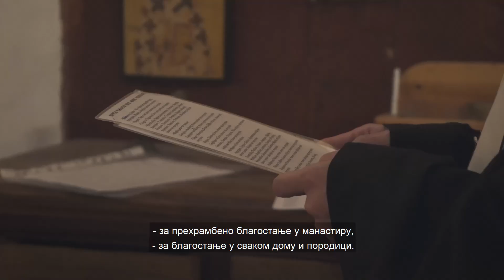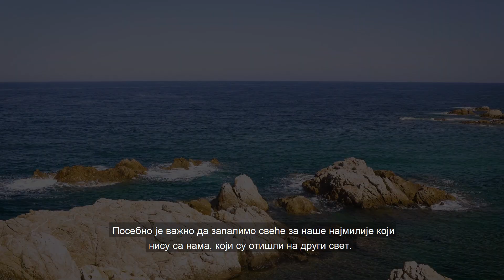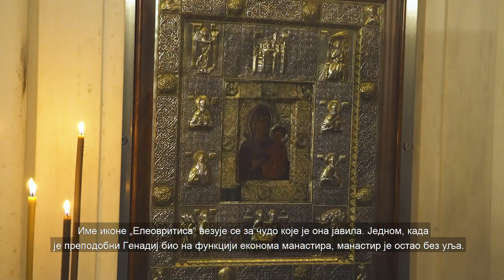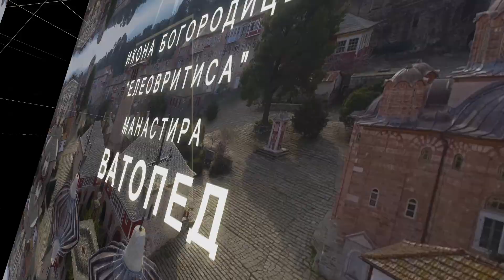«Елеовритиса» манастира Ватопед - Запалити свећу, предати цедуљицу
У централном храму манастира Ватопед, сваког дана се служи литургија пред иконом «Елеовритиса» и држи се молебан пред Чудотворним ликом.

Интернет продавница са производима које праве монаси Свете Горе Атонске.